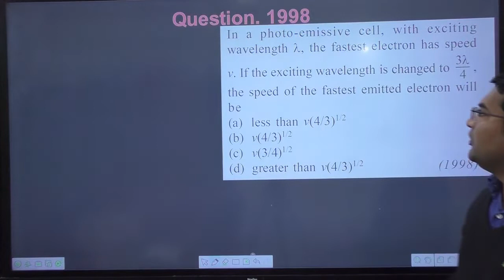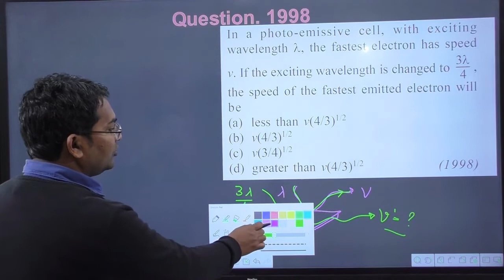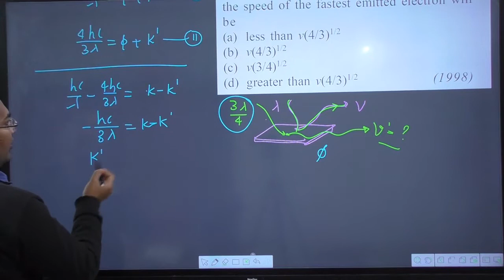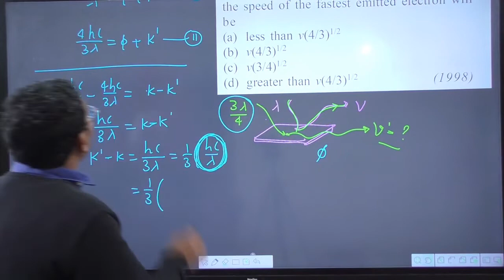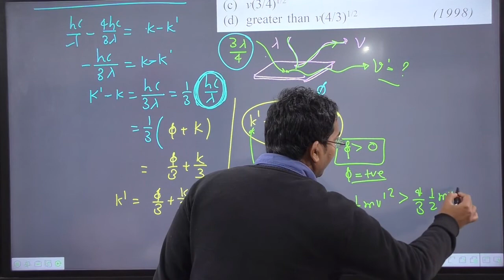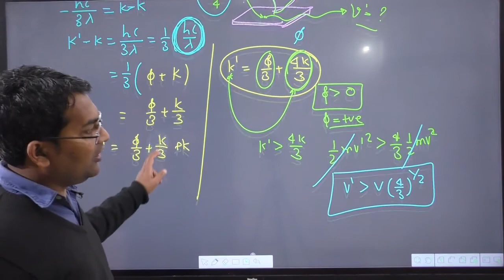in a photo emissive cell with exciting wavelength lambda the fastest electron has speed v